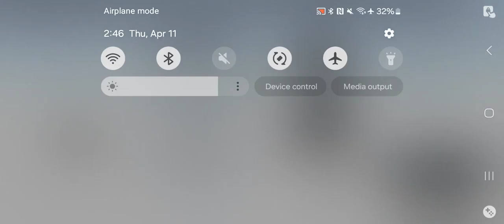Punishing Gray Raven - Phantom Pain Cage Vs Roseblade Chaos Difficulty 1st Try Apr 11 2024